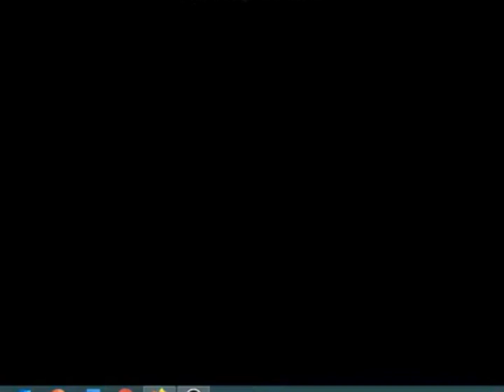Everybody Loves Mickey, Donald And Goofy Intros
Everybody Loves Mickey
Everybody Loves Donald
Everybody Loves Goofy